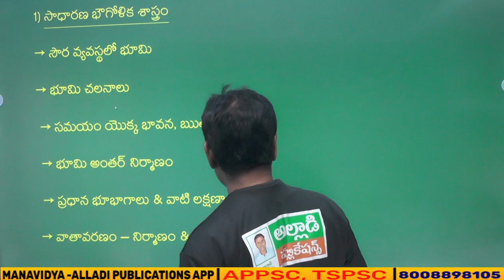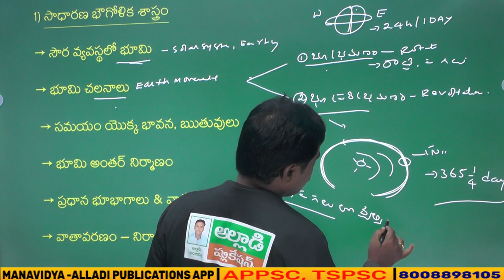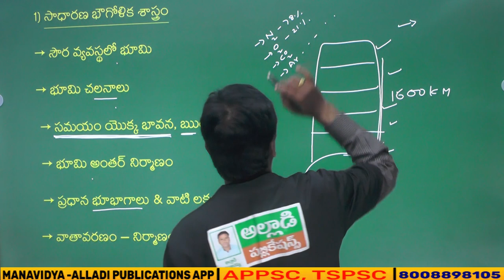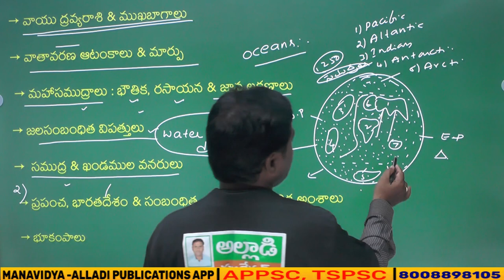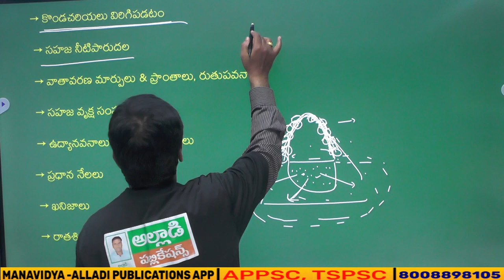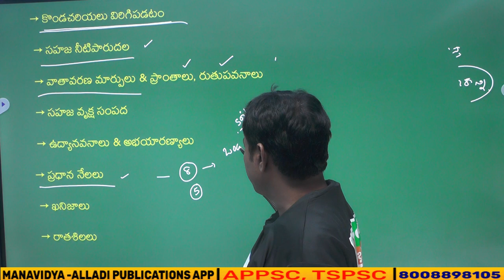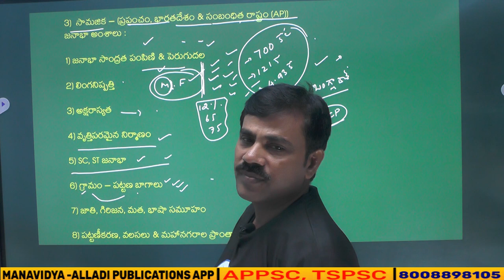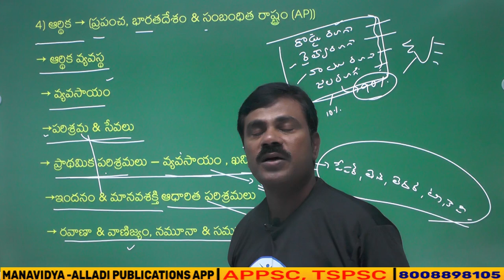APPSC Group-1 Geography Syllabus Analysis by Gridhar Sir (Senior Geography Faculty)